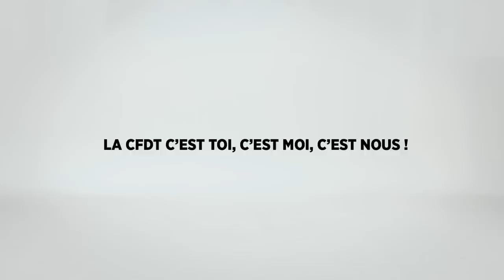Pour vous, un adhérent CFDT, c'est quoi ?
Pneus brûlés, chants pourris, slogans caricaturaux... Les clichés sur le syndicalisme sont nombreux. Pour vous débarrasser de vos préjugés, rendez-vous à la CFDT !